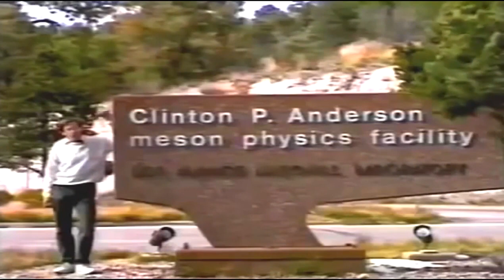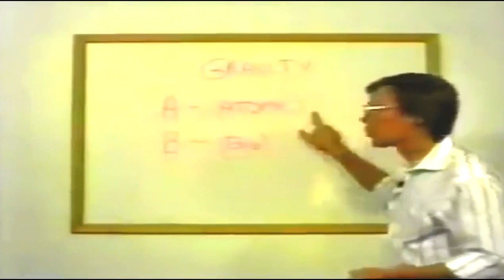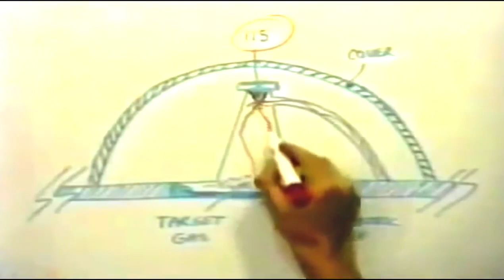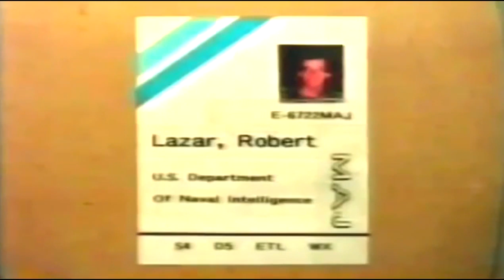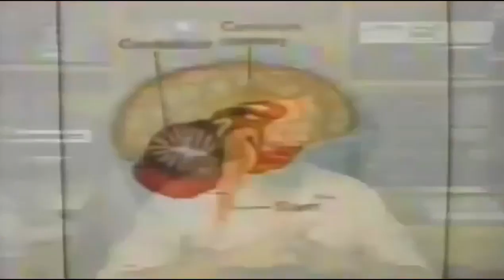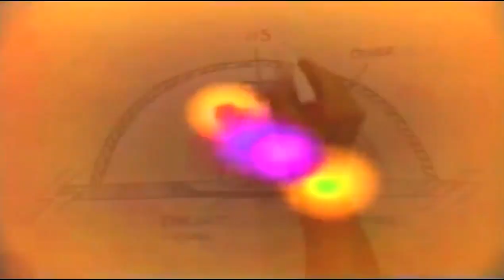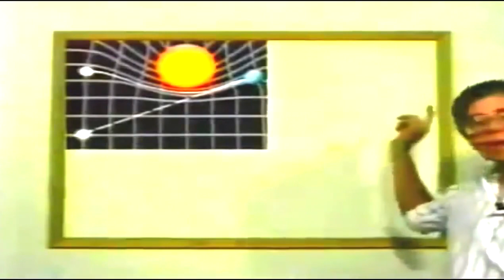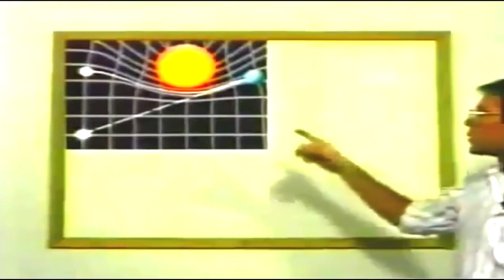Bob Lazar Ein Insider berichtet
Doku deutsch 2015 Kanal. Danke! UFO ist . UFO Raumschiffantrieb erklären.

Robert "Bob" Scott Lazar (* 26. Januar 1959 in Coral Gables) ist ein US-amerikanischer Physiker, der unter anderem auf Grund seiner Äußerungen zu UFOs mediales Interesse erzeugt hat. Lazar.